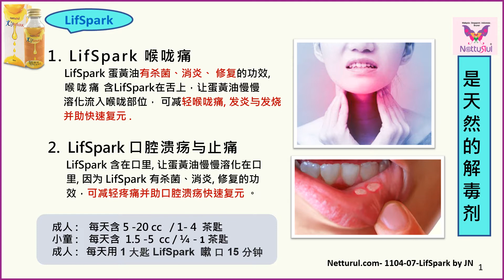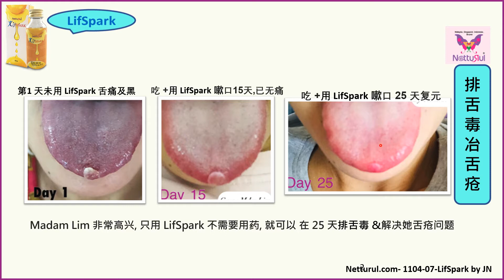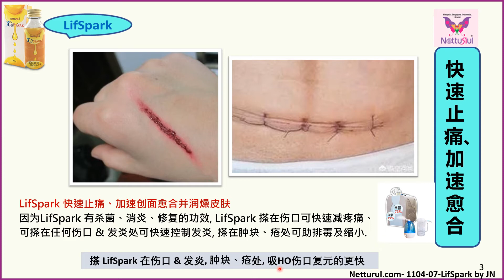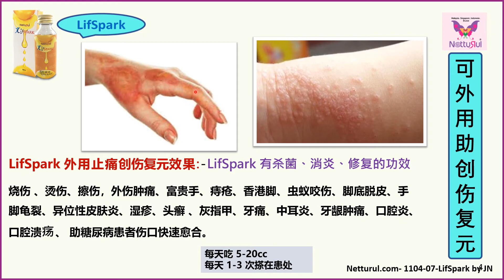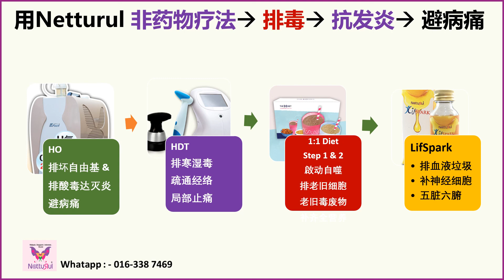LifSpark 口腔 &,喉咙溃疡& 外伤 by JN